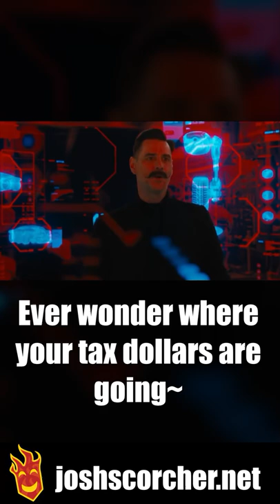Top Ten Movie 1 Eggman Quotes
We were not ready for how great Carrey's Eggman would be. Only movie 1 for this short, because movie 2 isn't legally available yet lol